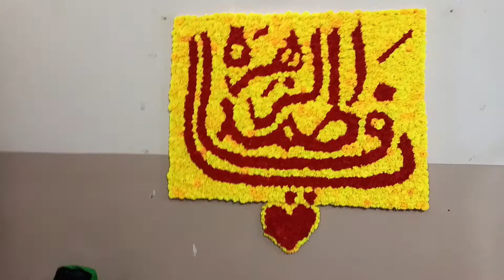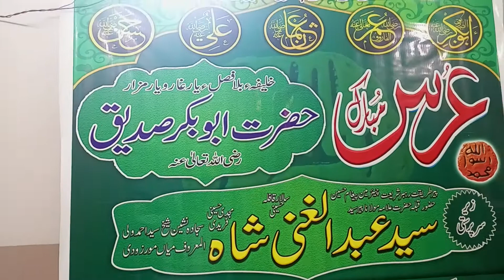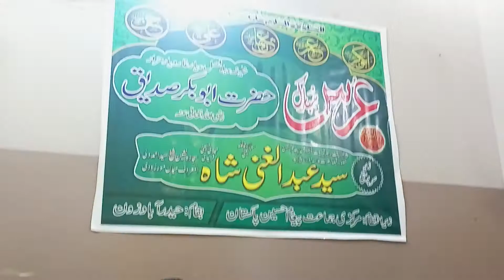منقبت صدیق اکبر رضی اللہ تعالیٰ عنہا By Shahid Qadri In Hyderabadi Talent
22 جمادی الثانی وصالِ پر ملال غلامِ اہل بیت عاشقِ اکبر و عاشق رسول صحابیِ رسولِ اعظم  یارِ غار و یارِ مزار صدیق و عتیق حضرت سیدنا ابوبکر صدیق رضی اللہ تعالیٰ عنہ اللّه پاک ان کے صدقے امت ِ مسلمہ پر اپنا فضل رحم فرماۓ ہمیں اہل بیت و صحابہ سے عشق عطا فرمائے آمین آمین بحق محمد وآلِ محمد صلی اللہ علیہ وآلہ وسلم.

LIKES
COMMENTS

SHAHID MAQBOOL AKHTER UL QADRI. NAAT KHUWAN.